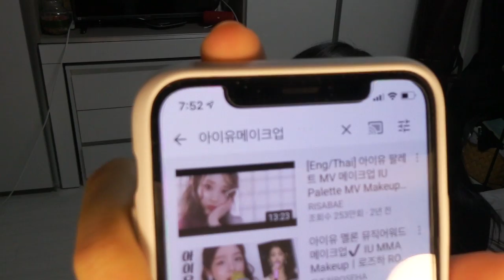VLOG #03. 프로페셔널하고 귀엽고 혼자 다 함👍 중독성있는 김규리 매력 대방출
[ KOR / ENG ]

재즈바 공연 연습 / 스타일 변신 메이크업 / 운동하는 일상

VLOG #03. She got everything! Profesional and cute👍  Gyuri of addicting charm

Practice for jazz bar performance / Makeup for style over / Healthy life style